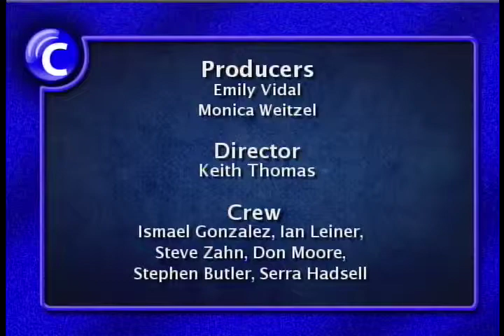Community Hotline May 8, 2013 - Sandy Actors Theatre